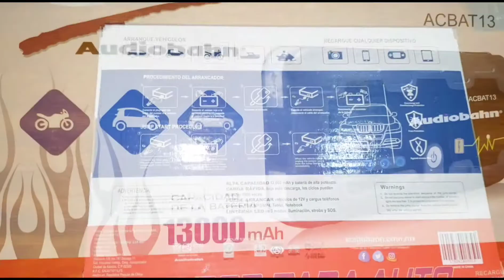Un accesorio que debes tener 😨 I'm Goderek 🇲🇽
Arrancador de auto para casos en cuando se te descarga la pila.